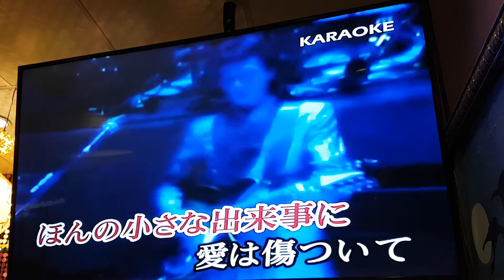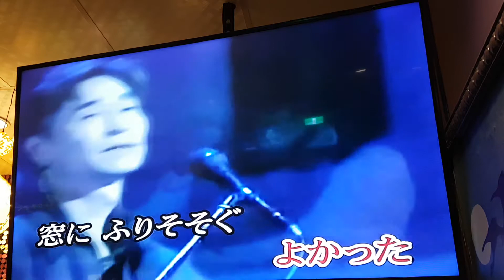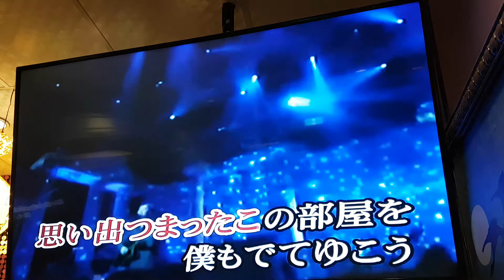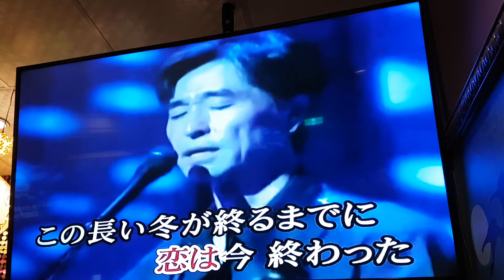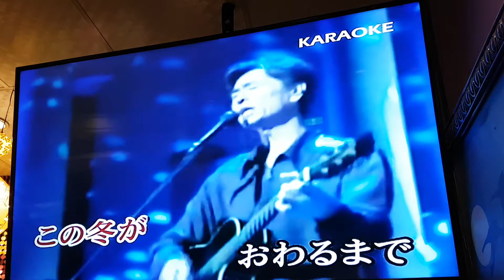サボテンの花 cover 小姜（20170930哈啦）